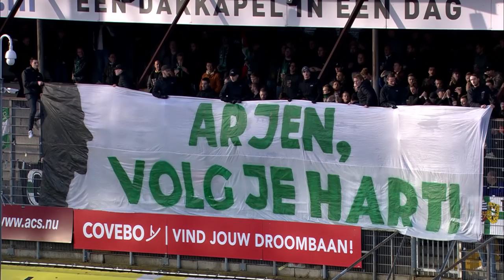Samenvatting VVV-Venlo - FC Groningen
Bekijk hier de samenvatting van de wedstrijd VVV-Venlo - FC Groningen